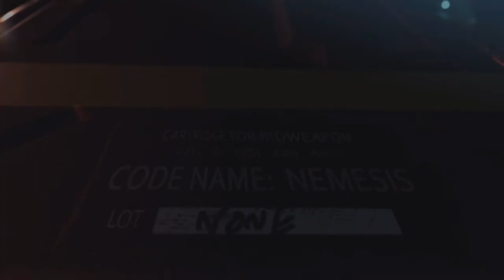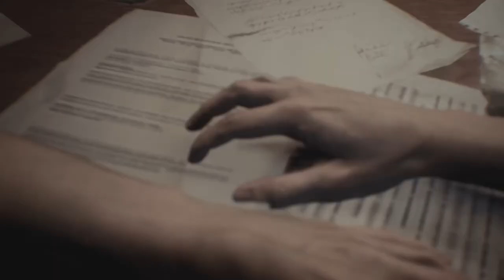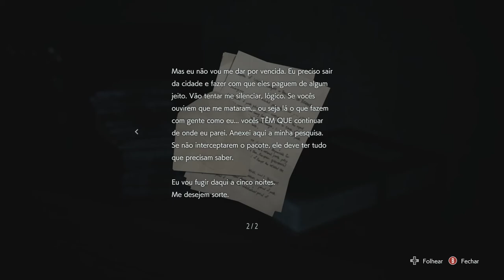Resident Evil 3 Remake #01 Caos em rancoon city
Galera mais uma Série de Resident Evil , agora RE3 remake, acompanhe a serie que é curtinha, e vamos conferir o enredo desse game que traz muita nostalgia pra gente!